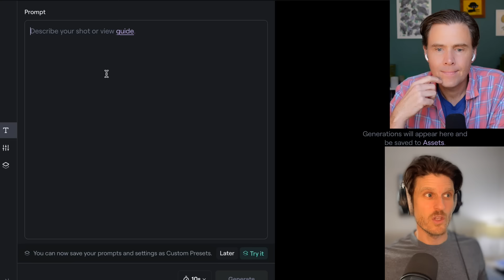Is GPT-5 ever coming out?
We Give Talks!

@OpenAI's Sam Altman dribbled out some new news on GPT-5, Bill Gates talks AI scaling & @Google is failing its climate pledge cuz of Gemini. Plus, a deeeeep dive on @RunwayML's Gen-3 with some hands-on learnings, @meta AI's new 3D-Gen text-to-3d model software, and a whole lotta robots in a new Robot Watch segment.

NOTE: As mentioned in the video, we’re trying something slightly different in this week’s YT video of the show -- the entirety of the podcast is available on audio platforms right now but we wanted to spend a little extra time on the rest of it for a special video next Monday that we think you’ll like. We’re trying different stuff. Don’t hate us.

00:00 Sam Altman Teases GPT-5
01:59 Understanding GPT-5's Potential and Challenges
04:54 Bill Gates on the Future of AI Scaling
07:22 CriticGPT
09:05 Google’s Climate Challenges With AI
11:44 Runway Gen-3: First Impressions and Challenges
17:45 Introducing Quentin Vertigo: AI Filmmaker
21:06 AI's Struggle with Filmmaking
21:49 Quentin's Plump Friction Logline
23:02 Eleven Labs Celebrity Voice Cloning
28:06 Meta's Text-to-3D Pipeline
31:15 Amazon's Robot Workforce
33:45 Figure01’s New Robot in Factory
35:26 AI in Warfare
39:54 Closing Remarks and Format Changes

// Show Links //